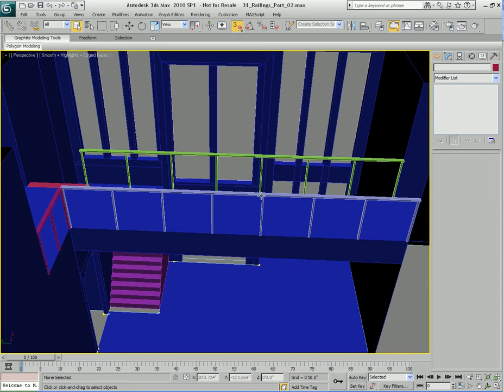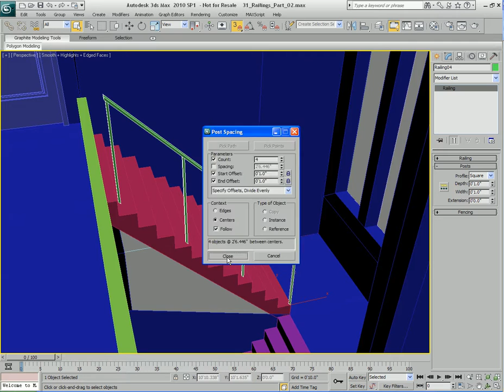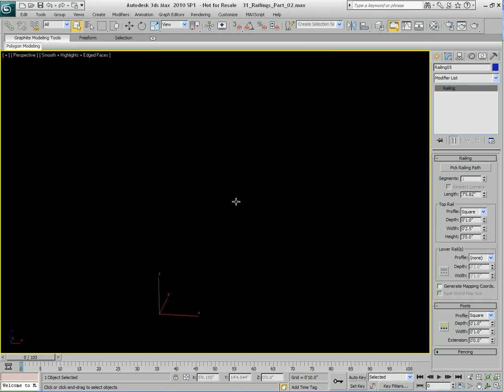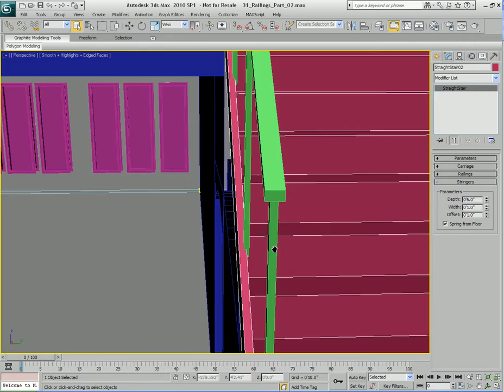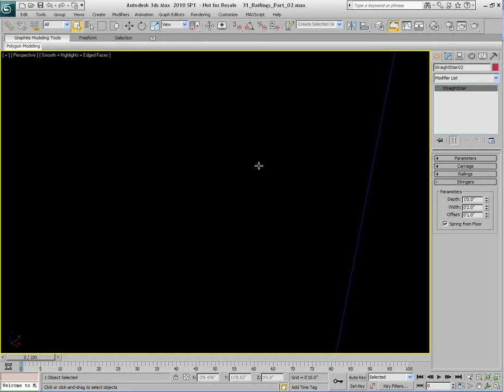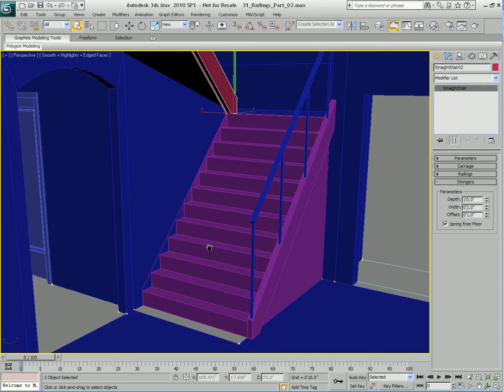31 Railings Part 02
To create more complex objects, we'll have to change up our techniques and workflows. In this set of videos, we'll see how to create complex stair railings as easily as we can.